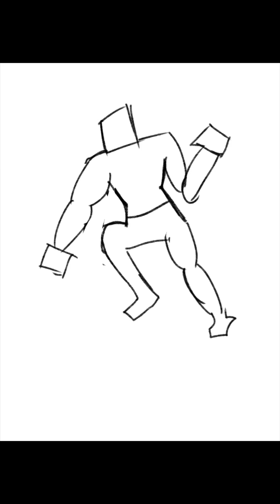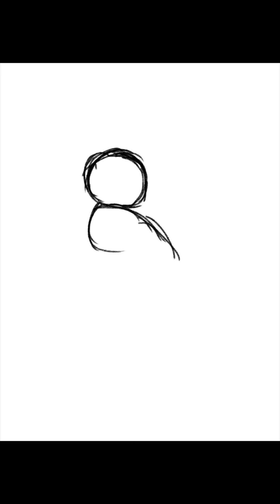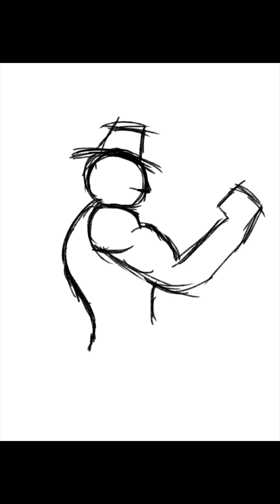Procreate Speedpaint Hero vs Villain - Skillet Hero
A Procreate Speedpaint of a Hero and a villain fighting outside a bank on fire

Song Hero by Skillet